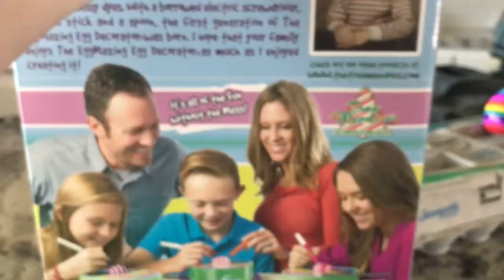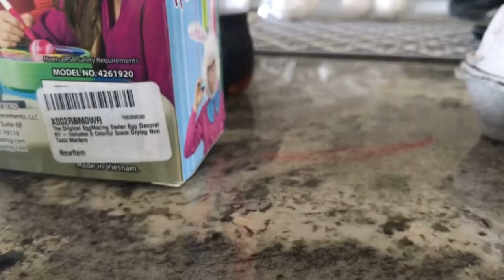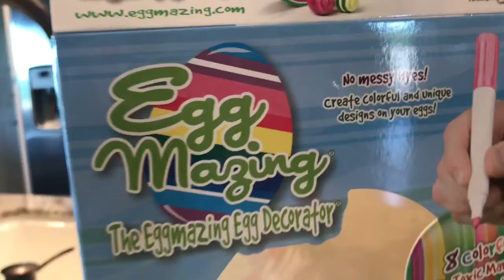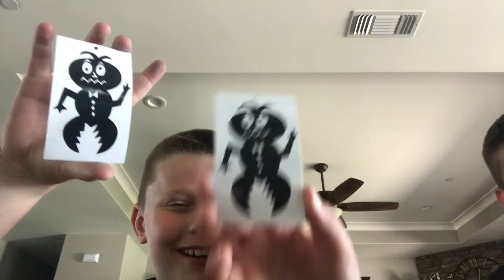Coloring Easter eggs with the Eggmazing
Fun time coloring Easter eggs